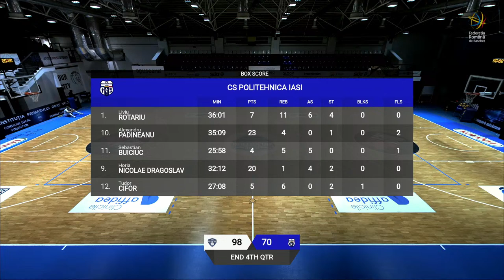L1BM 2023-2024: CSO 2 Voluntari - Politehnica Iași